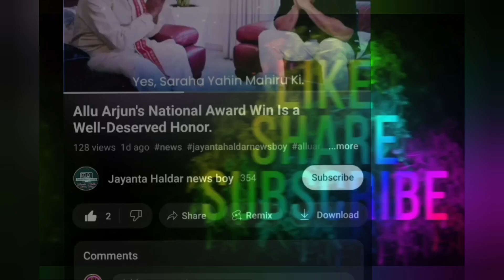Akshay Kumar in 'Mission Raniganj' Reflects on Unique Film Experience"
The main topic you provided is about the actor Akshay Kumar's role in the film 'Mission Raniganj: The Great Bharat Rescue' and the real-life story of Sardar Jaswant Singh Gill, who played a significant role in a coal mine rescue mission in Raniganj. This movie is based on a true story and was released on October 6, 2023. The film showcases a heroic rescue mission involving trapped miners. Akshay Kumar played a significant role in this movie, and he expressed that it is one of the most honest and best films in his career. The film's director is Tinu Suresh Desai, and it also features Parineeti Chopra.

content related to this news

latest news
mission raniganj
Raniganj news
Akshay kumar raniganj news
akshay kumar
mission raniganj trailer
Parineeti chopra
Akshay kumar news today
akshay kumar news
mission raniganj review
bollywood latest news
mission raniganj trailer reaction
mission raniganj story
mission raniganj teaser
mission raniganj motion poster